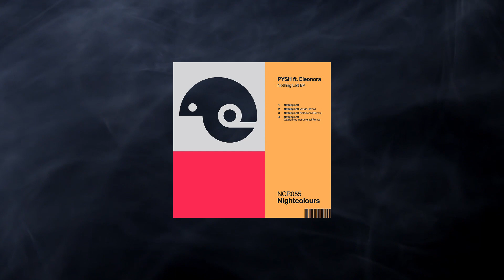Pysh Feat. Eleonora - Nothing Left (Arude Remix)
⚡️Label: Nightcolours Recordings
📆Release 2022
🔊Style: Techno

📀Nightcolours Recordings📀